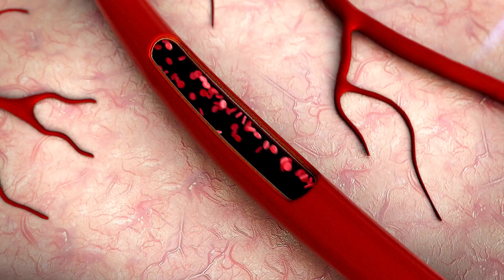Top 5 Veggies to Avoid If You Have Diabetes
foods to eat in diabetes
 diabetes food
best foods for diabetes control
 type 1 diabetes
 diabetes mellitus
10 breakfast foods to avoid for diabetes
 diabetes foods
 foods to eat if you have diabetes
 type 2 diabetes diet